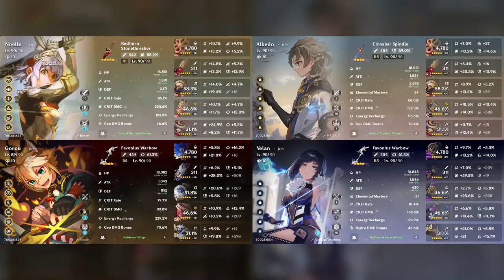Noelle vs 3.4 Abyss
Continuous, not a speedrun.

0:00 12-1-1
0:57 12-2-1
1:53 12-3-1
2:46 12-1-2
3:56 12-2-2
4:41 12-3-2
5:42 builds